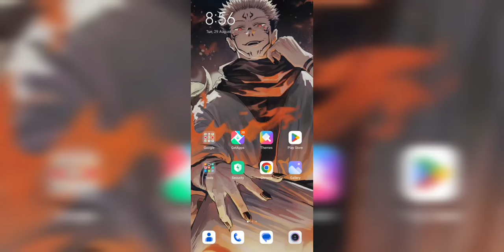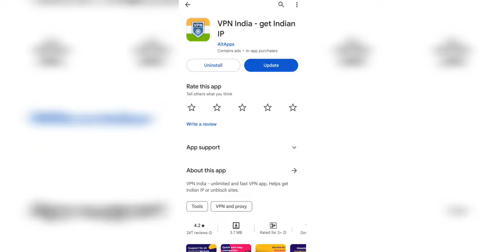Minecraft PE Server Not Joining "Problem Fix" 😳 || Disconnect From Server || Minecraft 1.20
Special Thanks To  :- @Boomblade

Hello Guys, welcome in Quill x Gaming youtube channel

➤ ABOUT THIS VIDEO :

salutation for all my youtube family, friends iss video me mene apko [ Minecraft PE Server Not Joining "Problem Fix" 😳 || Disconnect From Server || Minecraft 1.20 ] ke bareme bataya hai, i hope apko ye video hoga, agar video pasand aye to like & subscribe & comment jarur kar dena !!

minecraft server not joining, minecraft pe unable to connect to world, minecraft disconnect from server, minecraft pe connection time out, minecraft server not joining 1.20, quill x gaming